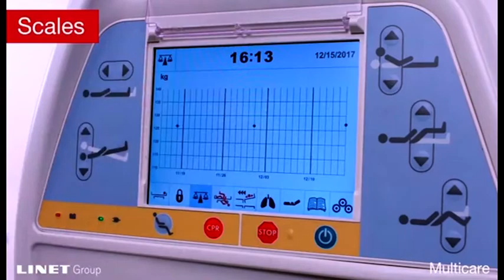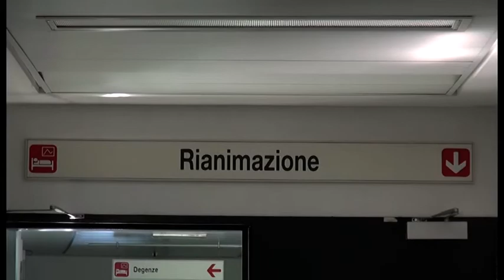Arezzo, 10 letti in più nella rianimazione del San Donato